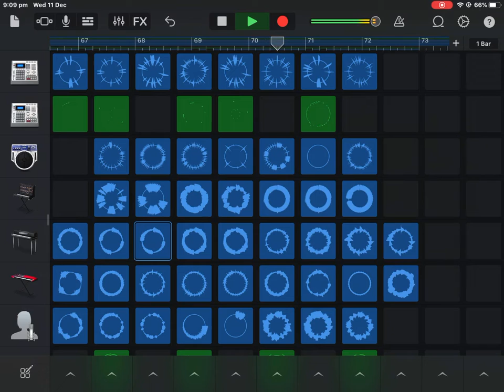**FREE** Short Simple hip-hop beat. HEADPHONES RECOMMENDED **No Copyright**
Let me know what you guys think down in the comment section below.